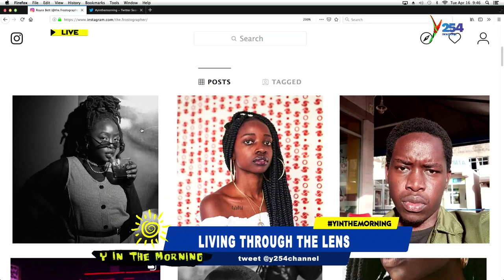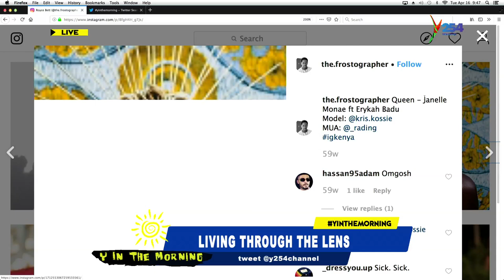Roy Bett (Frostographer) || I'm living my Passion, through the Lens